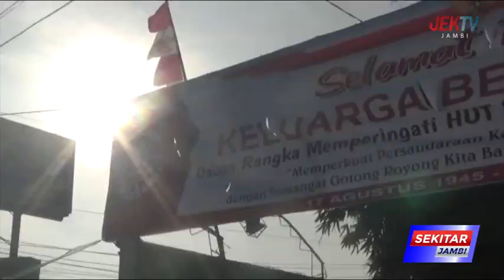HAR HADIRI PUNCAK PERINGATAN HUT IKABEN JAMBI KE 6